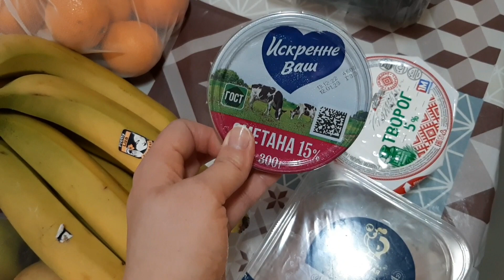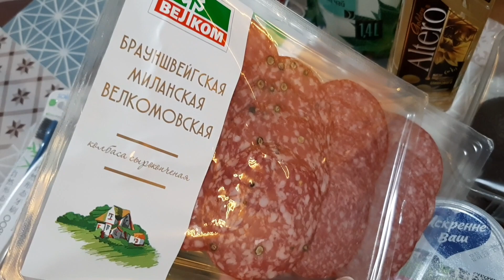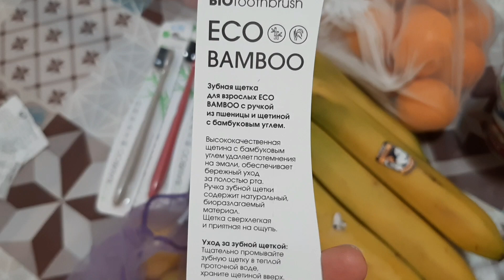Повседневные покупки // Накупила подарков в Магнит косметик Декабрь 2022